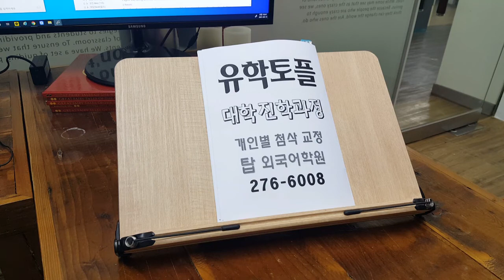전북대 토플스피킹 IBT TOEFL 초급 SPEAKING 전주어학원 유학 WRITING 영어과외 210316